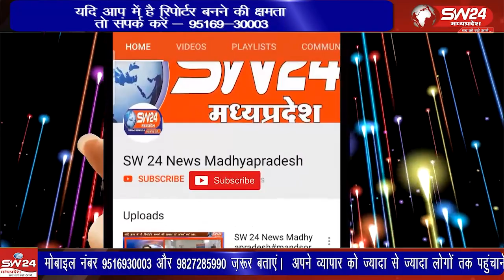शिक्षा के साथ समाज सेवा भी आपके लिए जरूरी है जिसके माध्यम से आप अपने समाज एवं देश का विकास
शिक्षा के साथ समाज सेवा भी आपके लिए जरूरी है जिसके माध्यम से आप अपने समाज एवं देश का विकास कर सकते हैं हर छात्र को अपने गांव के प्रति सामाजिक सेवा का भाव रखना चाहिए एवं शिक्षा के क्षेत्र में आगे बढ़ने के लिए एवं सभी चुनौतियों को पार करने के लिए लक्ष्य बनाकर पढ़ाई करनी चाहिए
कसरावद से अकिल खान की रिपोर्ट ।